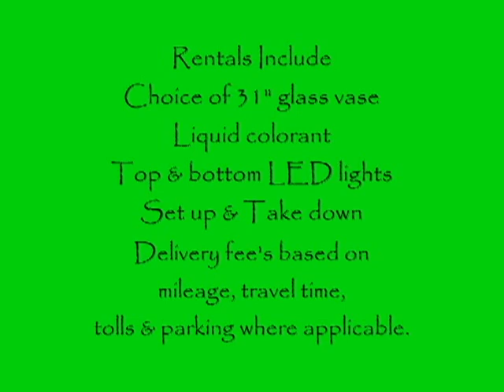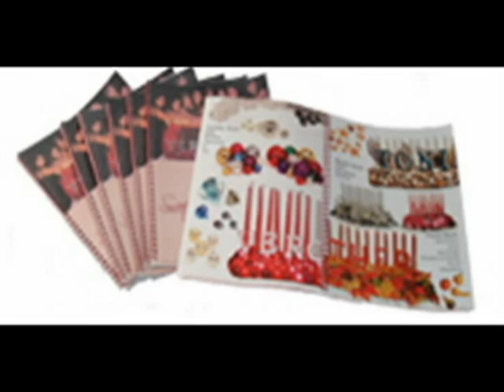Mardi Gras Themed Ostrich Feathers at the Glen Island Harbour Club, New Rochelle NY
Rent Mardi Gras Themed Ostrich Feather Centerpieces in the NY, NJ, CT Tri state area.  Our basic rentals includes a 31" glass trumpet vase, liquid colorant, top and bottom LED lights, set up & take down.  Delivery fees based on mileage, travel time, tolls & parking where applicable.  Available upgrades include water gems, hanging beads, masks and peacock feathers.  Also available matching mini feather balls, Sweet 16 Candelabras, sign in boards, money boxes, linens and candy bar rentals.